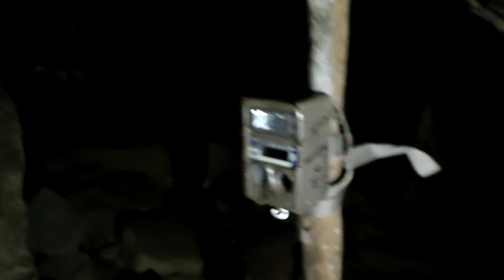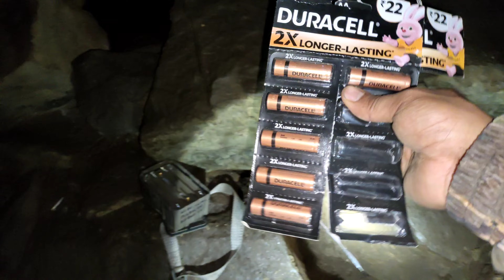Solo caveing, zingkar ah puk vawi 3 ka han lut,sa ek a awm teuh ,trap ka kam bawk.